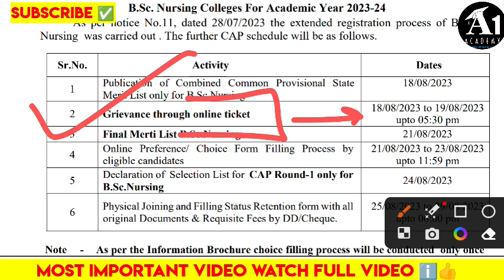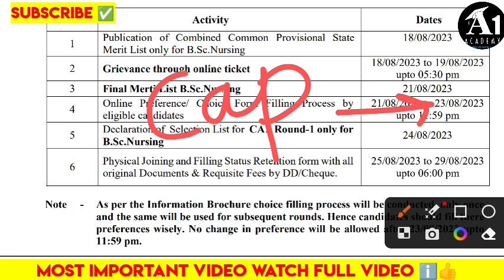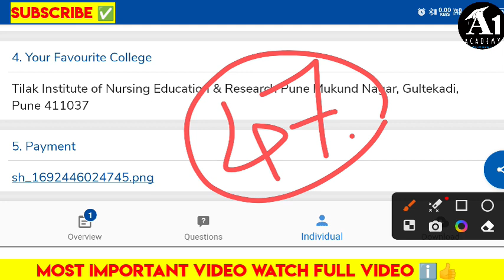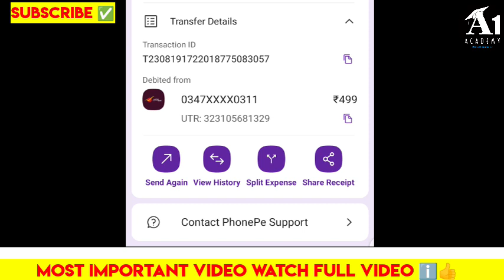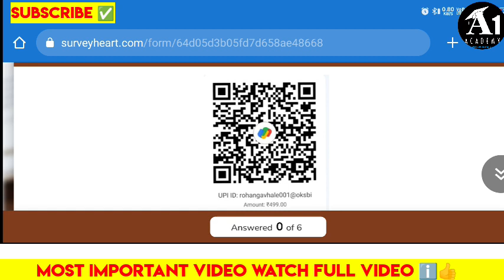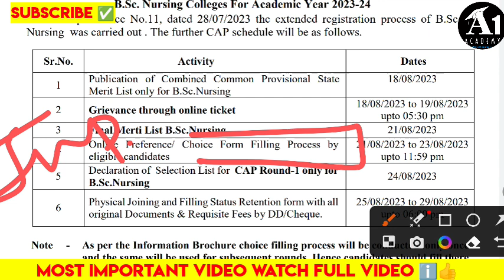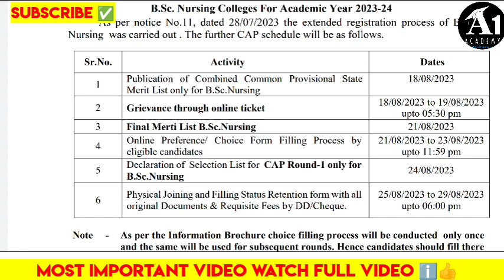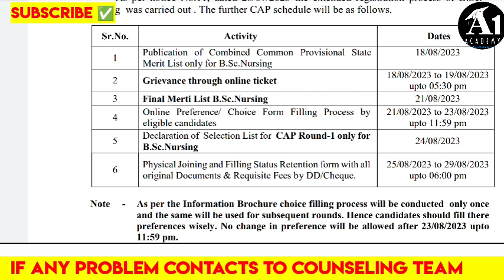Mh Bsc nursing cap round 2023 ✅|Mh Bsc Nursing Final Merit List 2023,bsc nursing cap round 1#nursing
Mh Bsc nursing Provisional Merit list 2023 update✅|mh Bsc nursing Final merit list 2023#BscNursing2023#A1academy#mhbscNursing

🛑3.🛑 join telegram group for updates (👉येथे pdf आहे)

tags & keywords
bsc nursing cap round 2023,
bsc nursing cap round 2023 registration,
bsc nursing cap round 2023 date,
bsc nursing cap round 2023 maharashtra date, bsc nursing cap round 2023 update,
bsc nursing cap round 2023 registration process, bsc nursing cap round 2023 form fill up,
bsc nursing cap round 2023 maharashtra,
mh bsc nursing cap round 2023,
 bsc nursing cet cap round 2023
bsc nursing cap round 1 2023,

 mh bsc nursing cap round 2023 date,
 mh bsc nursing cet cap round 2023,
bsc nursing cap round 2023 maharashtra date,
mh bsc nursing cet 2023 cap round date
Mh Bsc nursing Provisional Merit list 2023 latest update,mh Bsc nursing Final merit list 2023,
Bsc nursing Provisional Merit list 2023,
Bsc nursing Final Merit list 2023,
bsc nursing Final merit list kab aayegi,
bsc nursing merit list latest update,